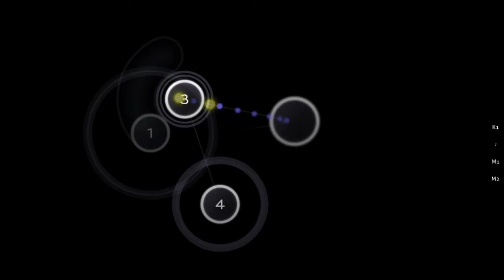Sad sukisukisukisuki choke :(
F
~~~-Something info-~~~